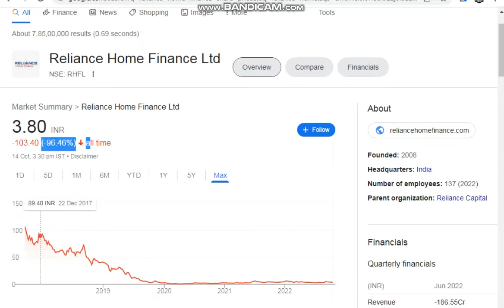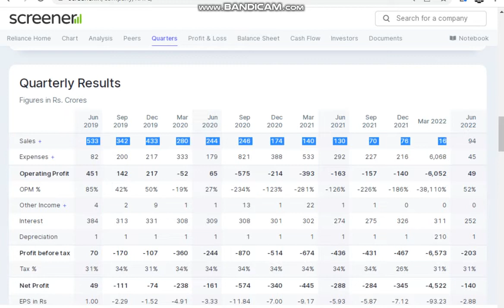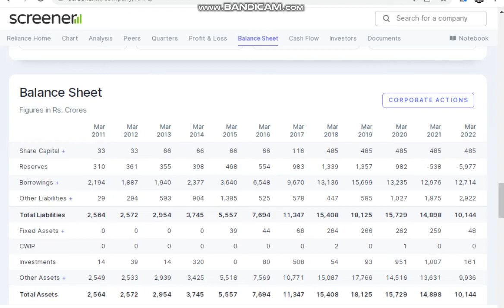Penny Stock ! Reliance Home Finance Share ! Fundamental Analysis !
tages: -
fundamental analysis of stocks
fundamental analysis
stock market